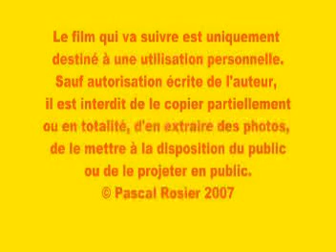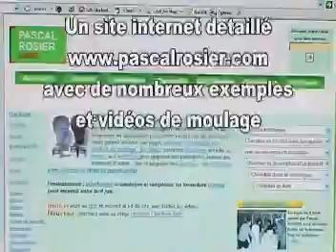Moulage d'un grand bas relief en argile avec le platre renforcé .mpg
Moulage d'un bas relief en argile avec le plâtre synthétique et le tissu de renfort spécial.

Toutes les informations sur les produits de moulage et formations au moulage-modelage sur :